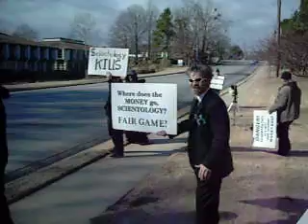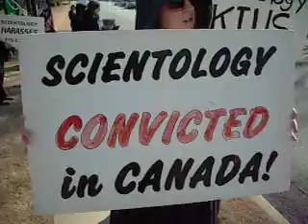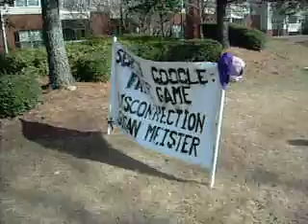Atlanta Anonymous: Scientology Protest (1-17-09)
#87 - Most Responded (Today) - Nonprofits & Activism
#36 - Most Viewed (Today) - Nonprofits & Activism - New Zealand
#75 - Most Viewed (Today) - Nonprofits & Activism - Hong Kong

Dude... I have "honors" NOW?!?!?! Booyah! (Highest values I got in each catagory listed)

Atlanta Anons came out for the worldwide protest scene on January 17th, 2009. We protested, we laughed, we said "hi" to the trolls, and we got loads of approval from the community. We have no masks since they aren't allowed at protests in the state of Georgia, and we Anonymous respect the laws of the state. Unlike Scientology. We mourned Jett Travolta's death. (not L. Ron Hubbard's). We mourned the passing of our Anon Mascot, Lorelei's lovely ferret, Epic Ferret Guy who died in late December. (We'll miss you Mr. Woozle...) So, go out, protest, AnD ComE HavE FuN With ANONYMOUS: Protesting the Cult of Scientology!!! (I know I have. So should you.)